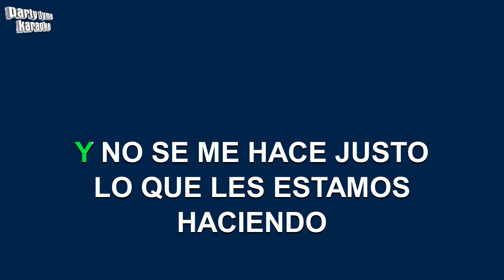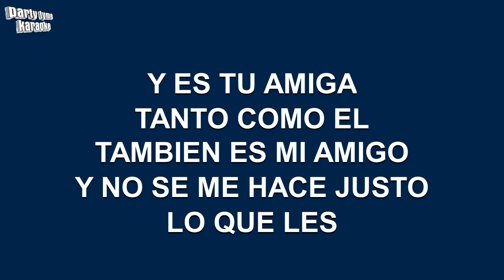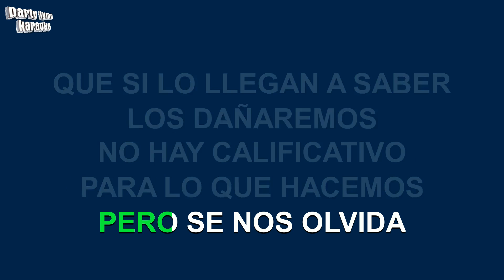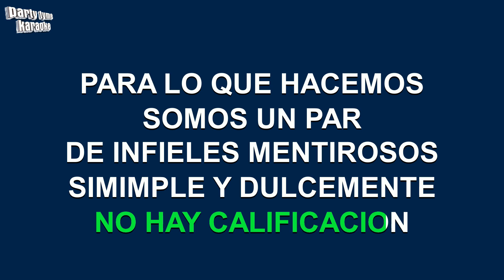Banda La Trakalosa De Monterrey - Un Par De Cerdos (Versión Karaoke)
Versión karaoke de 'Un Par De Cerdos'
hecho popular por Banda La Trakalosa De Monterrey,